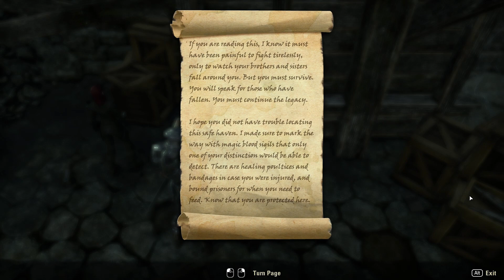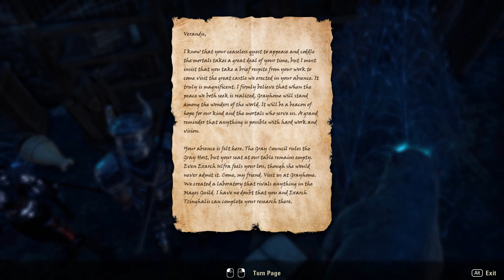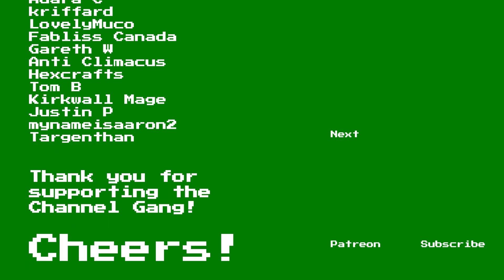Elder Scrolls Online: Markarth Prologue | Part 2: Viridian Watch | Dark Heart of Skyrim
Welcome to Part 2, Viridian Watch, of this The Elder Scrolls Online: Markarth Prologue walkthrough. This playthrough features gameplay from ESO Markarth Prologue and commentary by GameolioDan. Please support the series by clicking the Like button. Cheers!

Support Dan

The Elder Scrolls Online: Markarth Prologue

The Markarth Prologue questline is now live and available to anybody who owns The Elder Scrolls Online, and no previous DLCs or Chapters are required to play! To begin, acquire the “House Ravenwatch Contract” quest starter item from the in-game Crown Store (listed under Quest Starters) to get the first quest, titled “The Ravenwatch Inquiry,” and start your adventure.

In the Markarth Prologue, you team up with Gwendis from the ESO base game and Stonethorn DLC to discover the ancient histories surrounding the supernatural army known as the Gray Host. Together, you uncover a terrible truth at the heart of the noble vampire House Ravenwatch and begin your fight against an evil that threatens not just Skyrim and the Reach, but all Tamriel.

The events of the Markarth Prologue lead directly into the upcoming Markarth DLC’s main storyline and are part of the ongoing Dark Heart of Skyrim adventure. Should you complete both quests in the Markarth Prologue, you’ll unlock the Reliquary of Dark Designs memento, allowing you to temporarily summon an illusion of a Stone Husk.